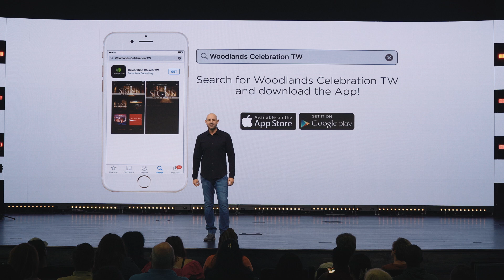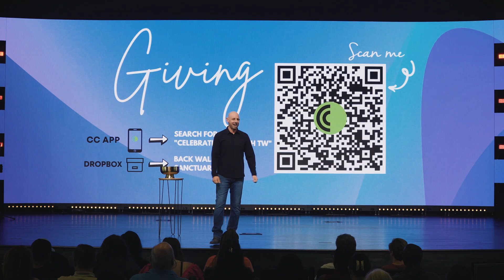Angels are Driving the Devil Crazy | 07.21.2024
Experience an uplifting, faith-filled service with worship and a new message from Pastor Frankie Mazzapica from Celebration Church in The Woodlands, Texas.

You can give through our website or Celebration Church App.
Look for “Celebration Church TW” on your App Store